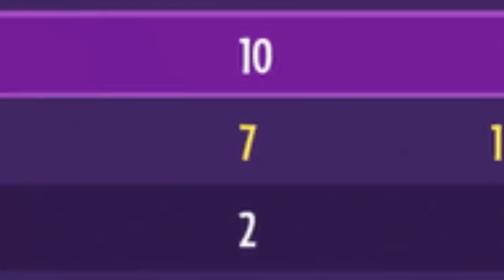Garden Warfare 2 Hardcore Nuzlocke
I did a Garden Warfare 2 Hardcore Nuzlocke!

I play a lot of games on my channel, including Garden Warfare 2, Retro games, Horror games and more!